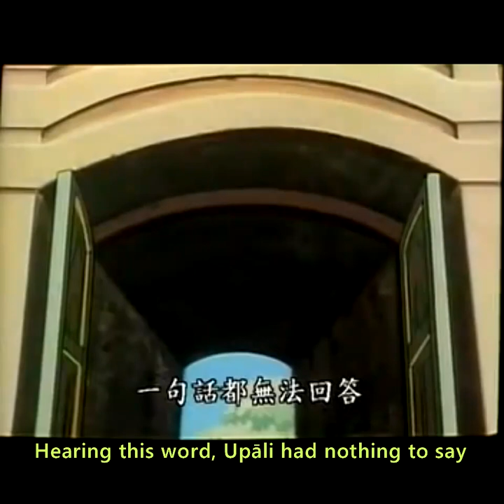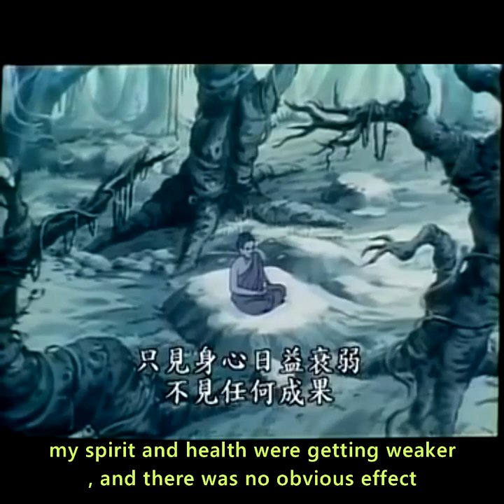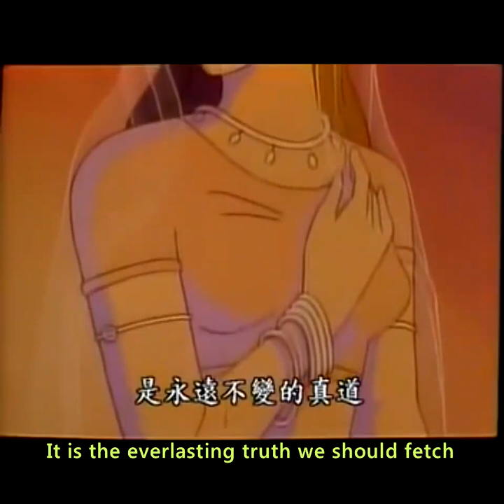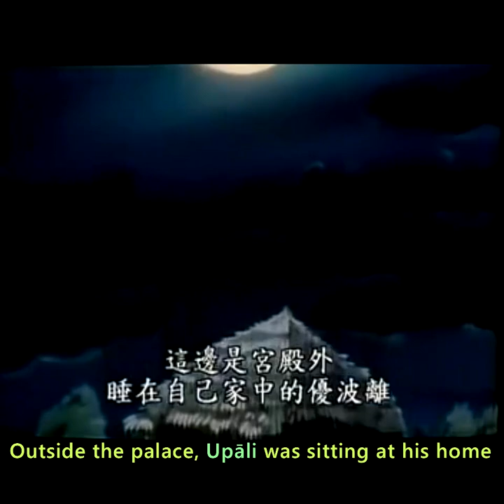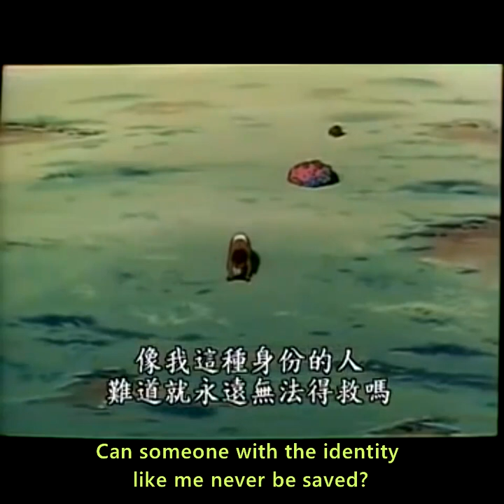Buddhist Classic Story - Barber Leaves Home 優波離出家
(English subtitles) A story about a barber wants to leave home and become the disciple of the Buddha.